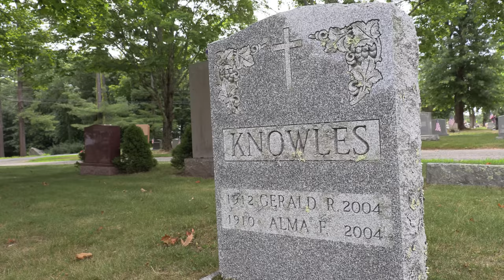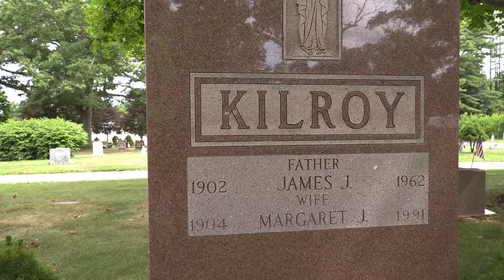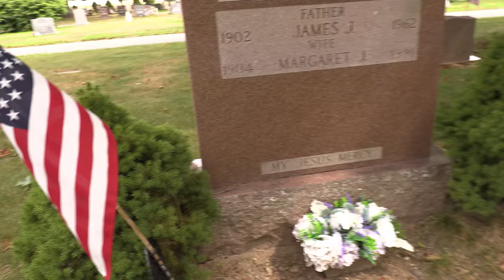"KILROY WAS HERE". The WW2 Story of Man Behind the Famous Phrase.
THIS STORY:

James J. Kilroy was a worker at the Fore River Shipyard during WW2 who is believed to have been the origin of the "Kilroy Was Here" expression.

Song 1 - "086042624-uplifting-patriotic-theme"